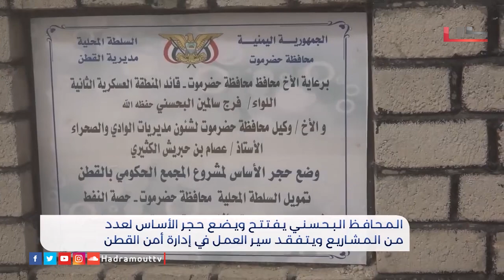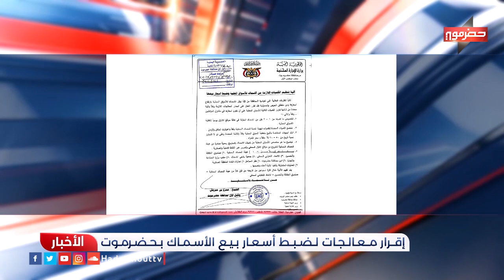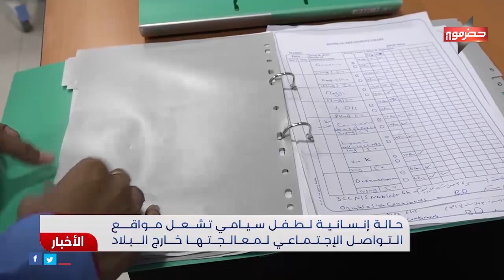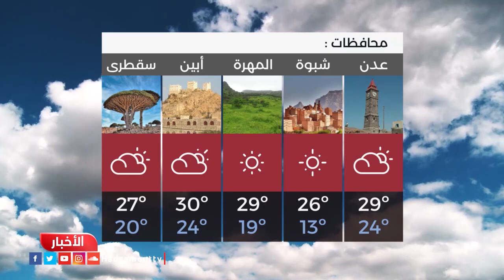نشرة الأخبار ( 07/12/2020 )